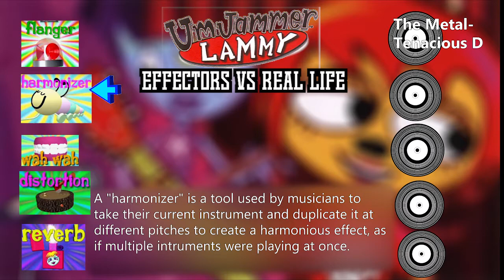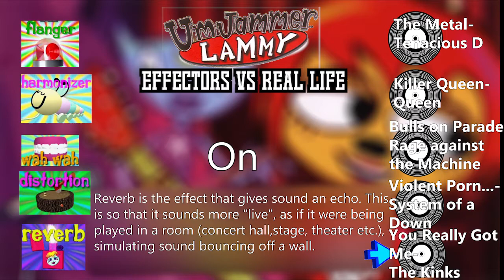Um Jammer Lammy: Effectors VS. Real Life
This is a video comparing the Effectors from Um Jammer Lammy to Real Life examples, to get a better idea of what the effects truly sound like.
If you're wondering why the audio clips are so short. copyright.